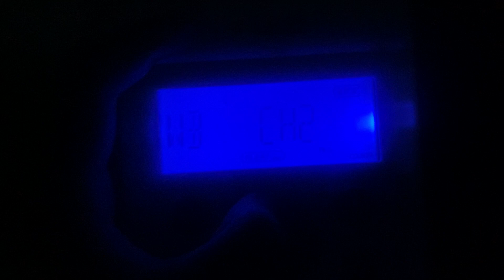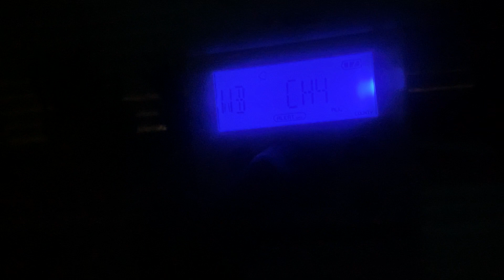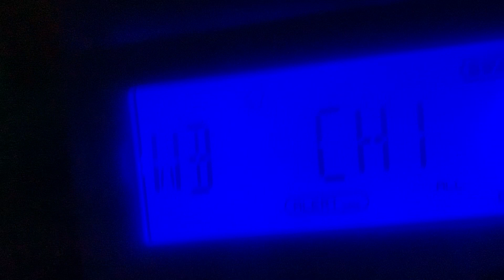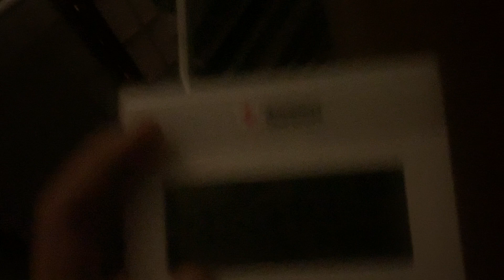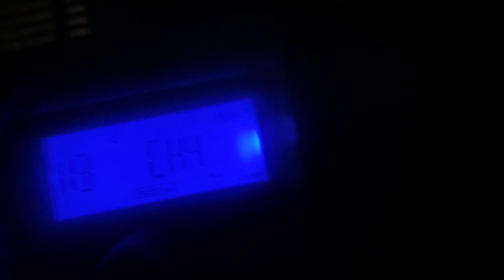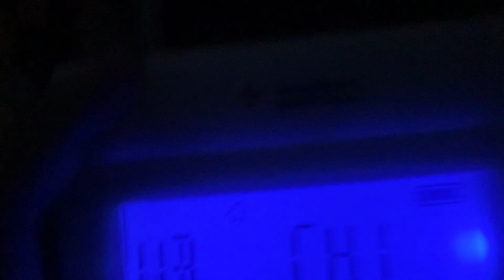(5/28) TOR/SVA/SVRs (REAL EAS#4001-4015)